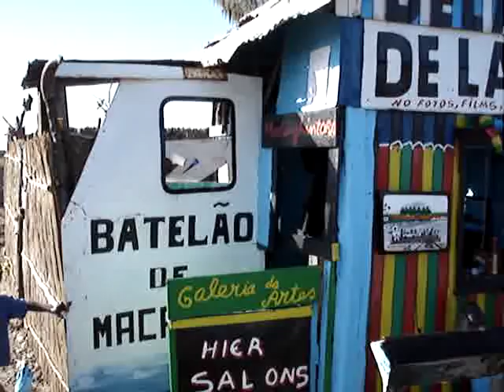De La Rey - Jaquar - Macaneta Island - Mozambique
Jaquar sings De La Rey (Macaneta Island, Mozambique). Jaquar's son keeps the beat going! Unique version. Love his dog bark.